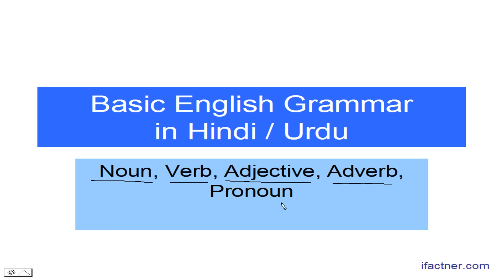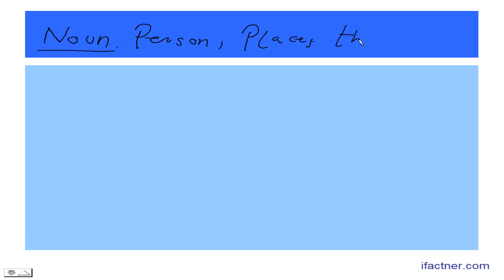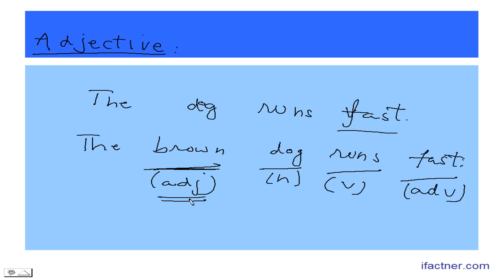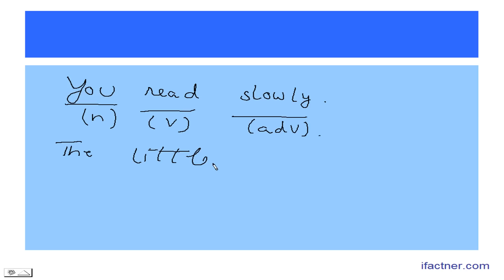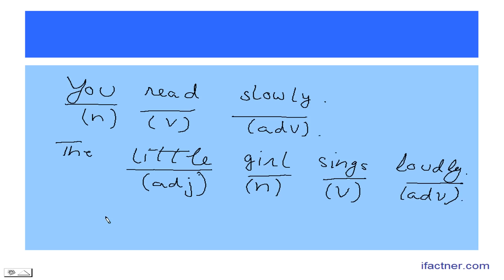Parts of speech in English | Basic English Grammar in Hindi - Noun, Verb, Adjective, Adverb, Pronoun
Learn what is a noun? What is a verb? What is an adjective? What is an adverb? What are pronouns? in this basic English grammar lesson in Hindi and Urdu. Learn to identify nouns, verbs, adjectives, adverbs and pronouns in this basic English grammar for beginners lesson in Urdu and Hindi! for more exercises and explanation of Basic English Grammar in Hindi, Urdu.